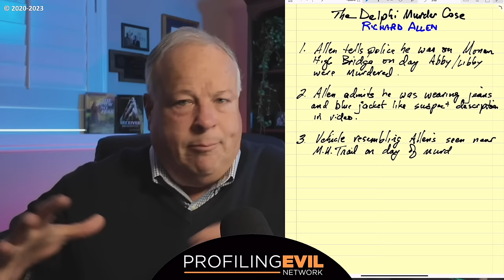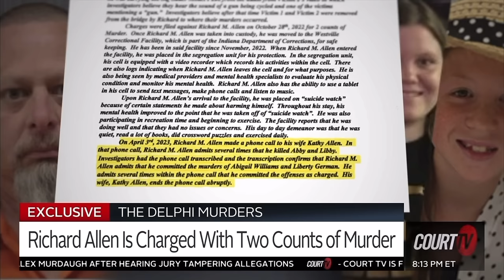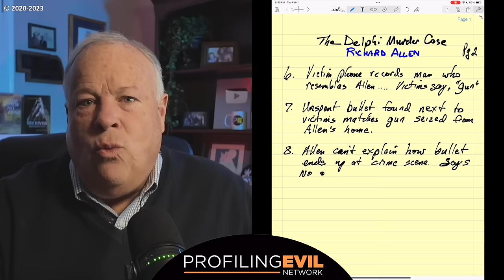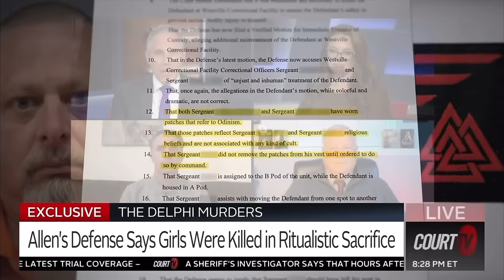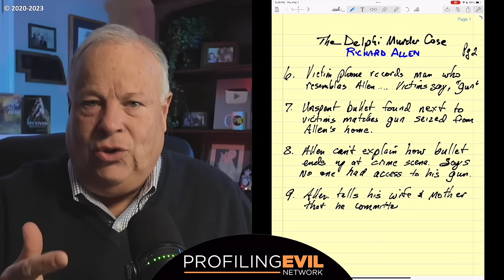Richard Allen Evidence, Ten Reasons to Consider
Ten reasons why Richard Allen might be found guilty of murdering Delphi teens, Abigail Williams and Liberty German. Is the evidence stacking up? Indiana Supreme Court slammed Judge Frances Gull. Defendant admitted he was on the trail and saw the girls on the day of the murder. An unspent bullet matching Allen's gun was recovered at the crime scene. What does the staging, the wounds, the autopsy tell us and why would Allen tell his wife and mother he killed the girls. Are Odin worshippers behind this and framing the accused killer?
Catch up on all things Profiling Evil and sign up for the BOLO, our newsletter that's only available to subscribers.

📖 You can now get our new book Deceived on AMAZON